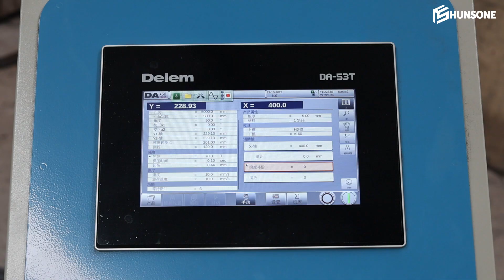HUNSONE CNC Press Brake Series